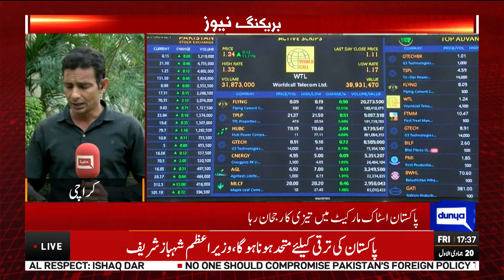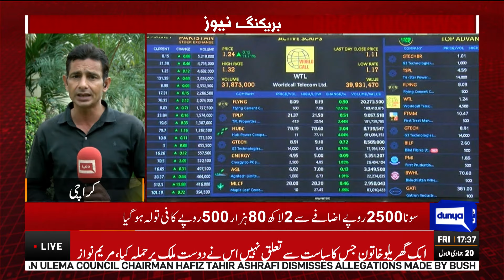Good News For Pakistan Economic | Pakistan Stock Market Update | Dunya News